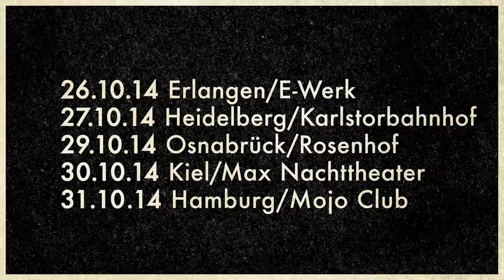Samy Deluxe - "Gute Alte Zeit" Teaser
Mixtape vorbestellen

Hier ein kleiner Teaser zu meinem neuen Mixtape!! "Gute Alte Zeit" erscheint am 10.10.14 mit Features von Flo Mega, Megaloh, Afrob, Matteo Capreoli und einigen mehr! Zum Release geht es natürlich auch wieder auf Mixtape Tour..als Support ist der Kunstwerkstadt Künstler Bengio mit am Start und ein weiterer Special Guest der noch nich genannt werden kann! Schon bald gibt es noch mehr zu hören Partypeople;) Mr Deluxe